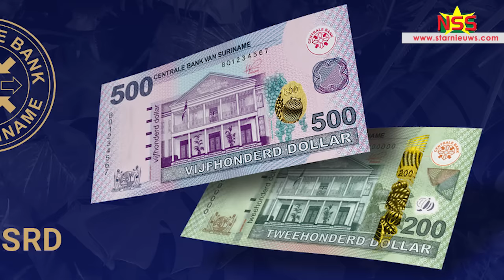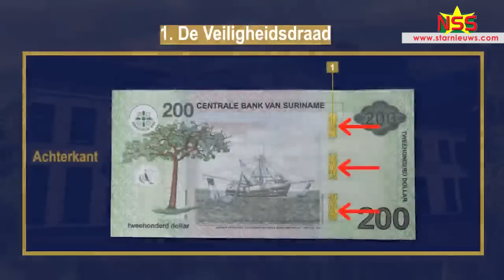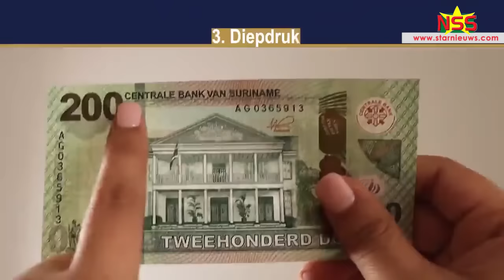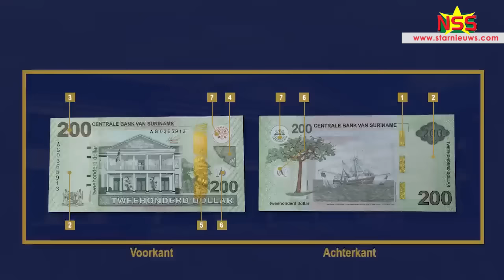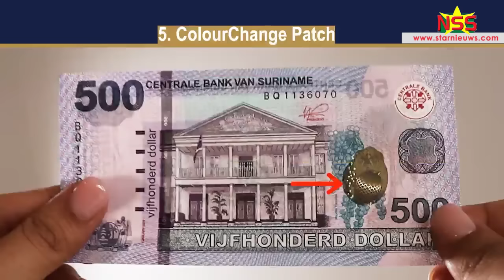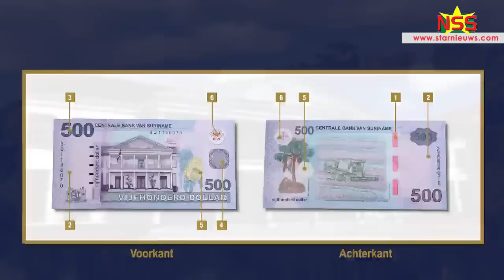CBvS brengt SRD 200 en SRD 500 in circulatie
De Centrale Bank van Suriname brengt SRD 200 en SRD 500 in circulatie. De bank legt uit over de kenmerken van de nieuwe biljetten: